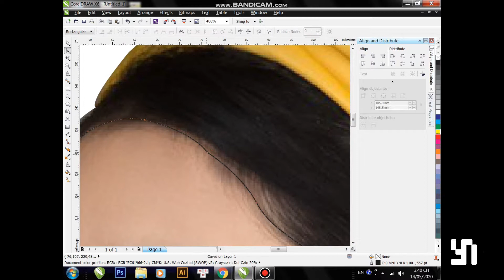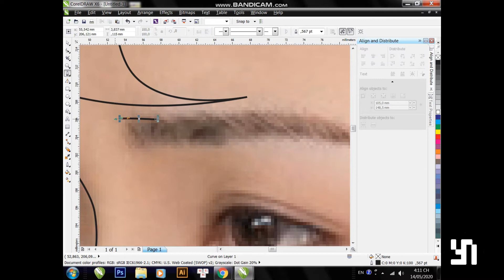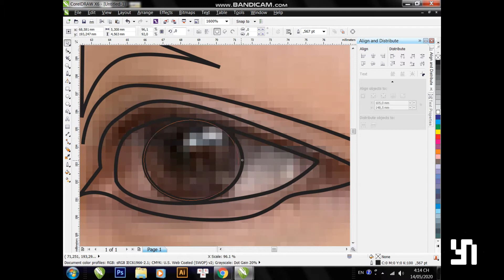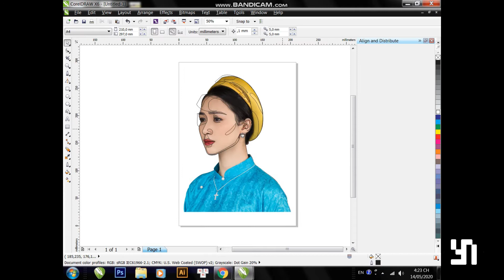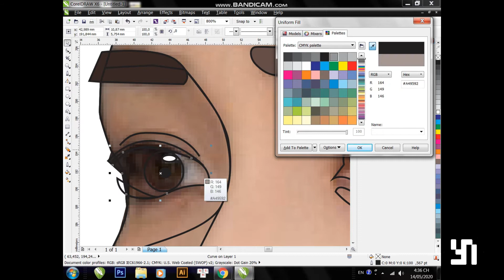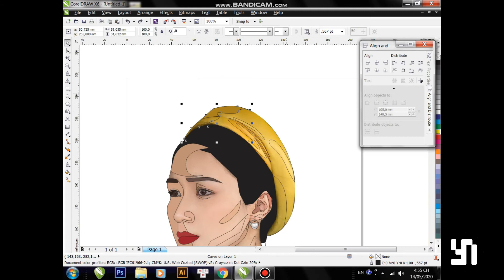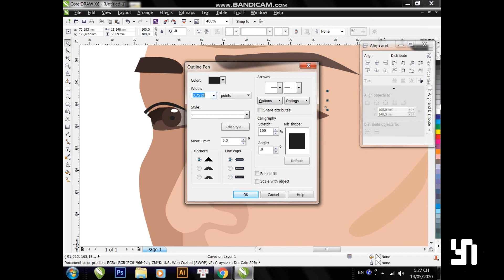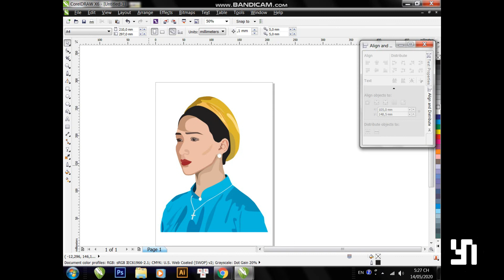KHÔNG THỂ CÙNG NHAU SUỐT KIẾP - HOÀ MINZY (ft. MR. SIRO) | Thử vẽ fanart 2D bằng corel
Nếu muốn mình vẽ gì tiếp theo,  hãy bình luận bên dưới cho mình biết nhé!